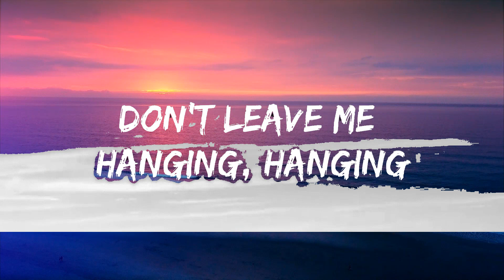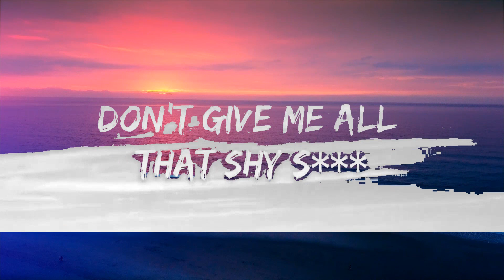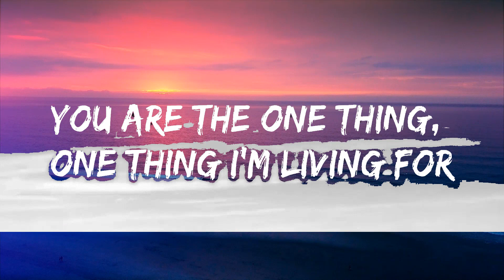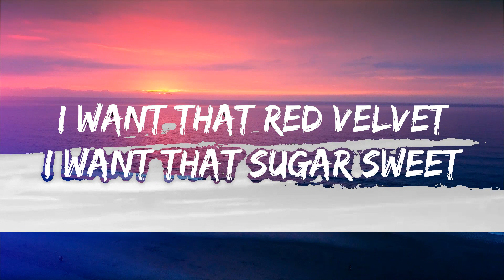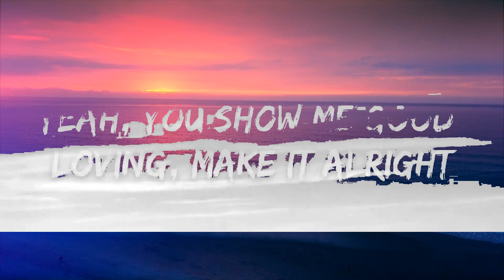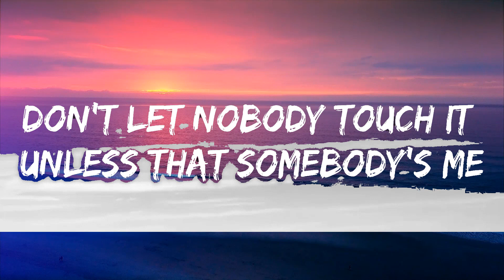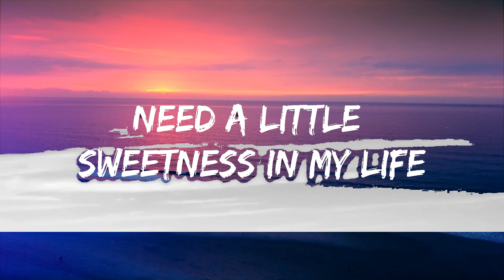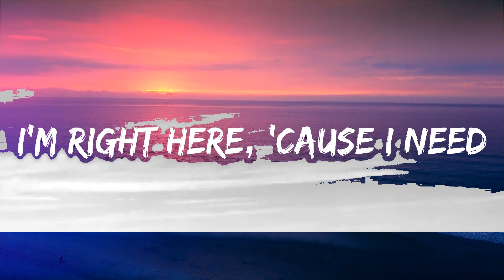Maroon 5 - Sugar (Lyrics) Lyrics Video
[Bridge]
Yeah